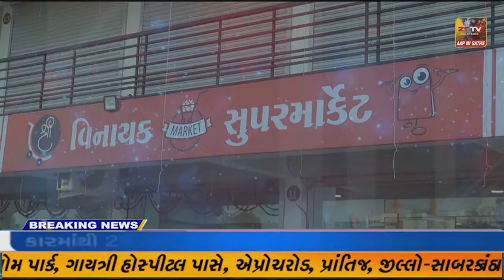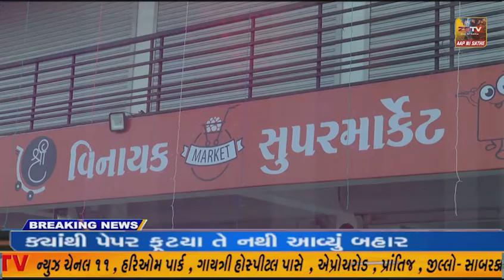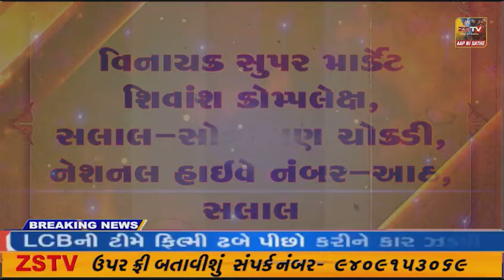અરવલ્લીમાં ત્રણે બેઠકો પર 80 વર્ષથી વધુ ઉંમરના મતદારોએ ઘરે બેસી મતદાન કર્યુ;